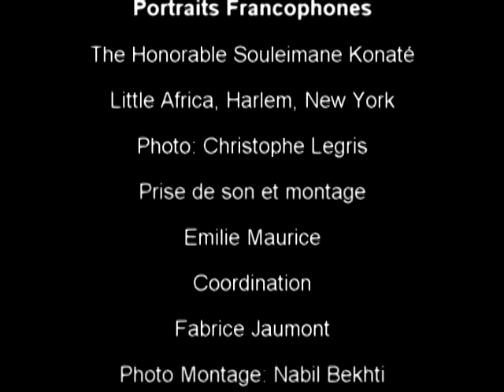Portraits Francophones - Souleimane Konaté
"New York in French" is a free, apolitical, non-commercial, community-oriented blog open to anyone interested in French in New York City and its extended surroundings. This platform offers many free, innovative, spam-free, collaborative and news-sharing tools which let you exchange, inform, contribute and debate about questions and interests related to enjoying, promoting and discovering the French language and those who speak it.